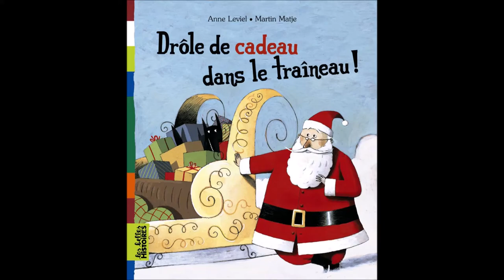Lecture pour les petits - Drôle de cadeau dans le traîneau ! (Anne Leviel & Martin Matje) Musique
Cette chaîne est dédiée à la lecture de livres pour enfant, parfois sur fond musical dans le but de se détendre et se relaxer. J'ai commencé à m'enregistrer pour ma fille, pour l'aider à s'endormir le soir. Je me suis dis que je pourrais peut-être partager ces livres audio avec d'autres enfants. :)

Une rencontre amusante entre un loup et le Père Noël, qui nous apprend que faire confiance, c'est possible, et que c'est même une belle idée de cadeau ! Cette année, le Père Noël embarque sur son traîneau un drôle de compagnon : un loup ! Un vrai loup, qui n'a qu'une idée : l'aider à distribuer ses cadeaux. Va-t-il en profiter pour croquer les enfants ? Le Père Noël se méfie, et il se débarrasserait bien de lui...
Mais bien vite, il se rend compte que le loup lui apporte une aide précieuse et amicale.

Livre : Drôle de cadeau dans le traîneau !
Texte : Anne Leviel
Illustrations : Martin Matje